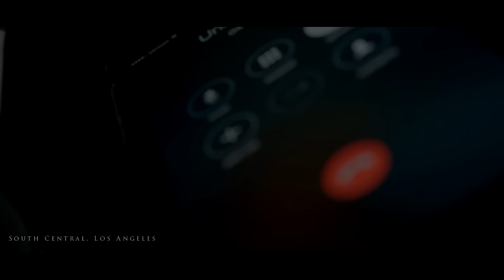Mad North - Neva Go Broke (Shot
Produced by Ron-Ron
Mad North 1st Visual To His song "Neva Gio Broke" getting alot of attention in LA with over 60K soundcloud plays.
(Shot and Directed by @LewisYouNasty)
under Ronnie Lewis Productions RLP™